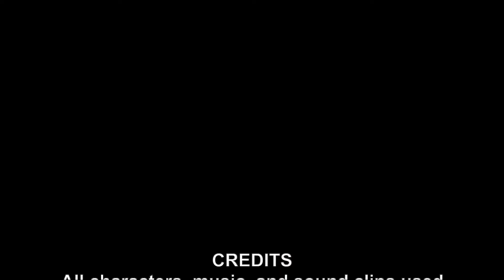Super Smash Bros Plush: Villain Con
What are the baddies up to at this year's villain convention? ...Probably something stupid, as usual.

Guest starring: Koopa Troopa, Dr. Eggman, Thwomp

All characters, music, and sound clips used belong to Nintendo, Sega, Bandai-Namco, and Square-Enix.

Super Mario Villains" (Super Smash Bros Ultimate), "Overworld" (New Super Mario Bros Wii), "VS Shadow Kirby" (Kirby Fighters 2), "Gang-Plank Galleon" (Super Smash Bros Ultimate)

All plushes used were bought online or in person.